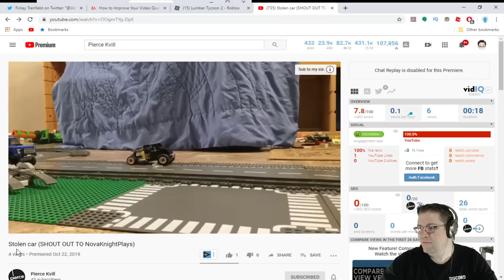Roblox-Lumber Tycoon 2 -10,000 DEGREE AXE FIDGET SPINNING AT 3AM NO LAUGH CHALLENGE [NOT CLICK BAIT]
In this episode of Roblox Lumber Tycoon 2, I show you how to make money fast quick and easy by gathering fire wood with fans. Yes, the thumbnail and title are total clickbait, cause i dont think anyone would expect me to clickbait any way, but hey secret glitch hidden spook tree find where funny stuff in video. Love you all! [MAN i love ADHD ;D]